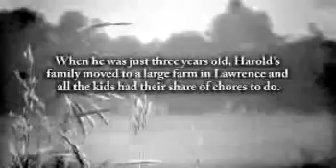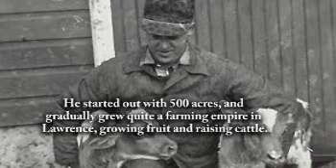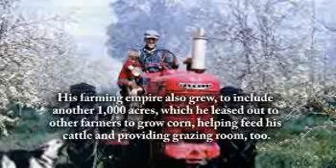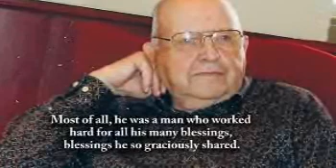Harold P. Sill - Life Story Digital Video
Life Story Funeral Homes present the life of Harold P. Sill of Paw Paw, MI. To read the obituary of Harold P. Sill, to read the full Life Story, or to leave a memory or comment, please